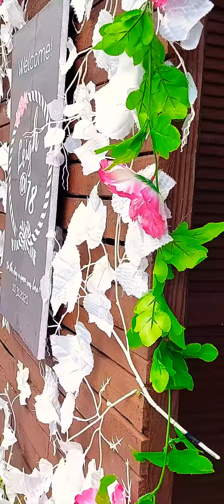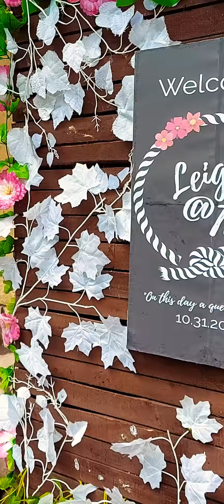FLORAL AND PASTEL DEBUT : JL's DIY Creation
IT'S LEIGH CHANEL ONG'S DEBUT. this event is a big break for me to explore my talent and i am very much thankful for this opportunity. God Bless Everyone ;*